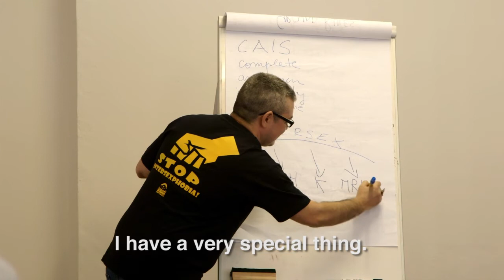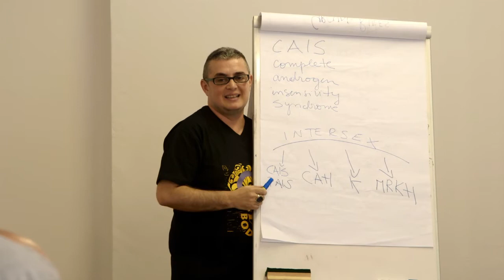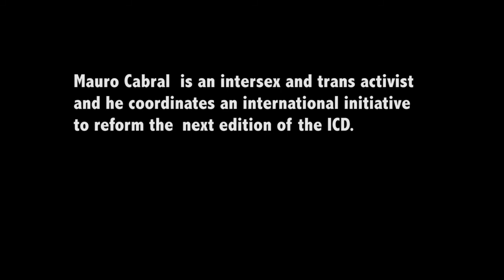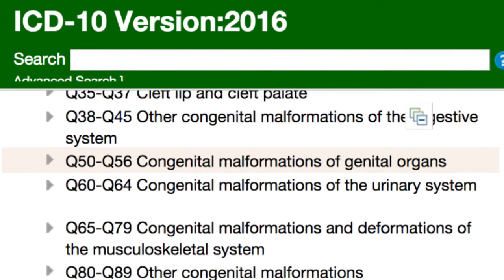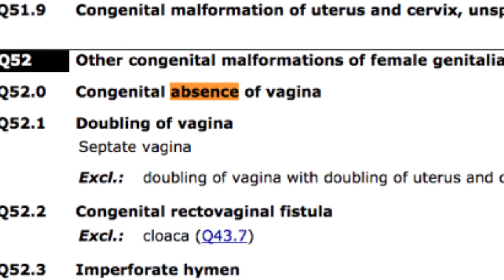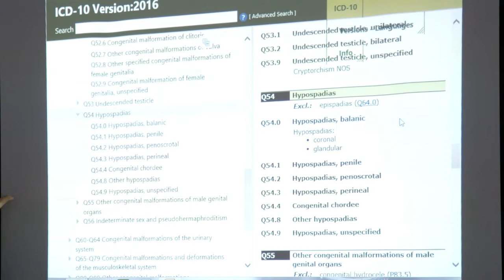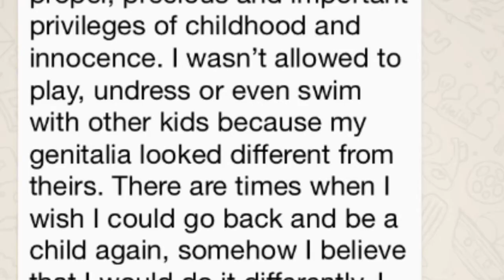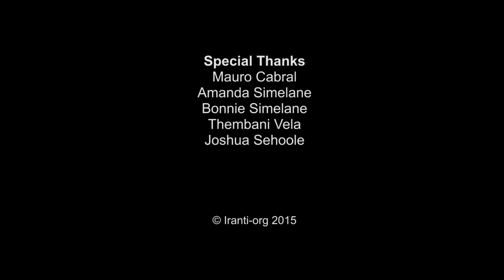ICD Intersex workshop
Renowned Argentinian trans* and intersex activist Mauro Cabral fascilitated the workshop and African activists shared their experiences as well as their ideas to contribute to the next version of the ICD.

The aim of the conference was to create a collaborative space for engagement on developing an African advocacy strategy on ICD revision through discussions, expert presentations and group work.